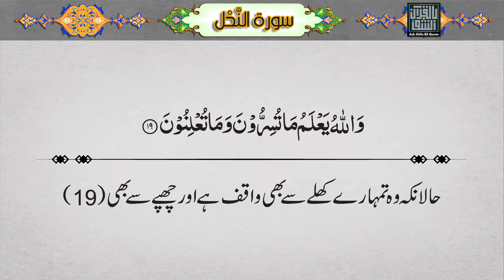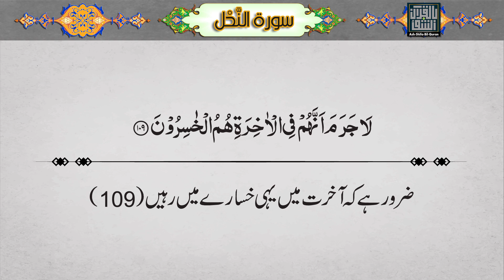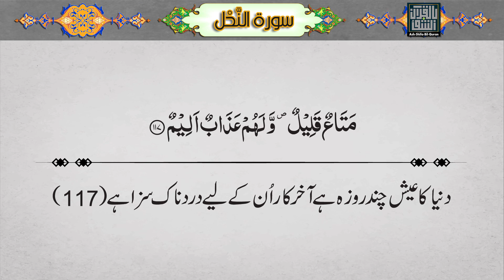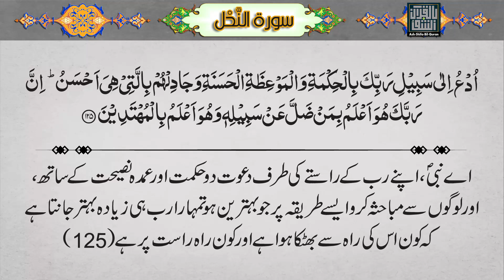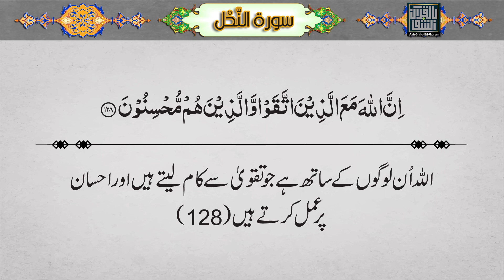016 - Surah An-Nahl Quran With Urdu Translation - Maulana Maududi